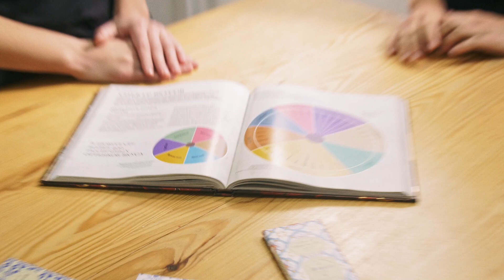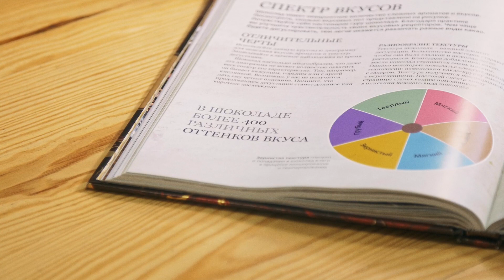Шоколад "Bean To Bar" - Sisters A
Як виготовляють шоколад високої якості "bean to bar". Історія Sisters A